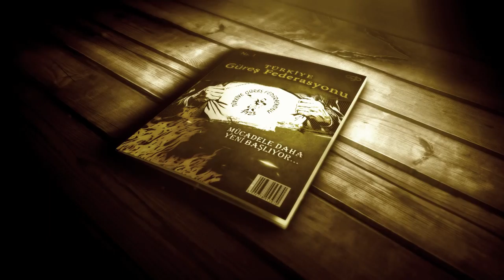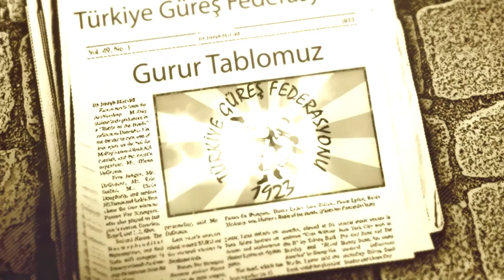Güreş Federasyonu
Tanıtım film